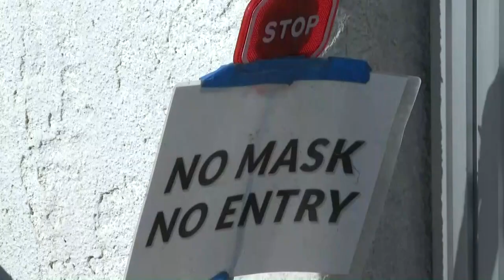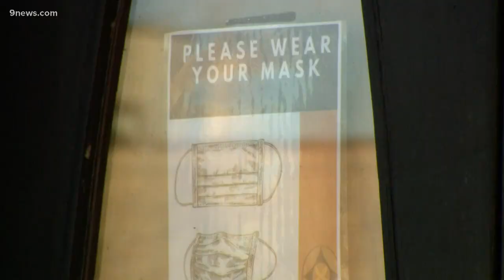Face masks no longer required outside in 5 metro Denver counties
Boulder County was the first to lift mask usage while outdoors. Adams, Arapahoe, Douglas and Jefferson counties followed suit Monday.

9NEWS (KUSA) is located in Denver, Colorado.